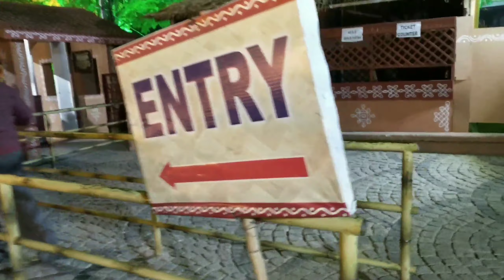Shilparamam - Hyderabad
Art And Craft Village in an 50 acres of land. A very good place to witness different arts forms of India.
A must to visit place in Hyderabad.